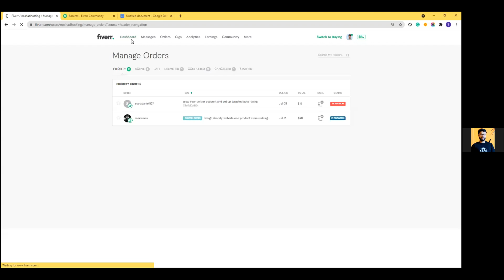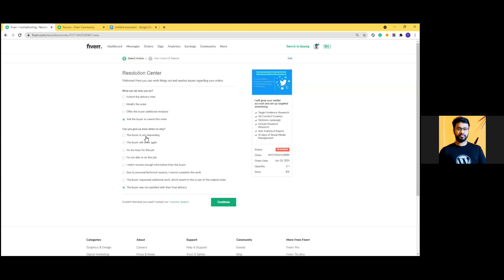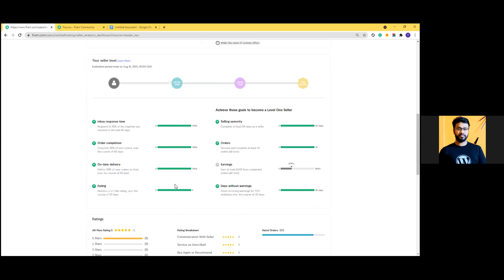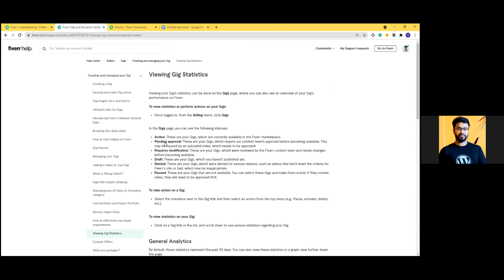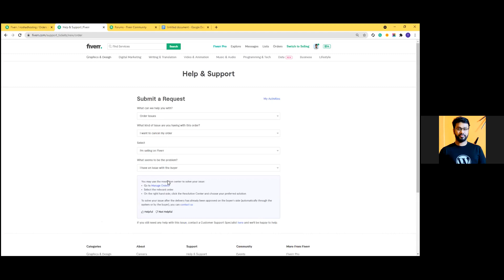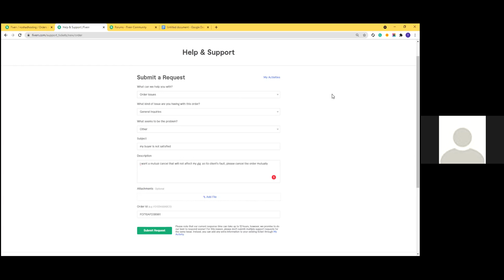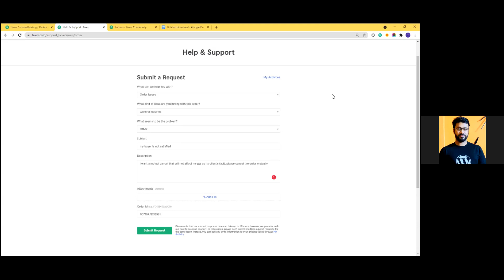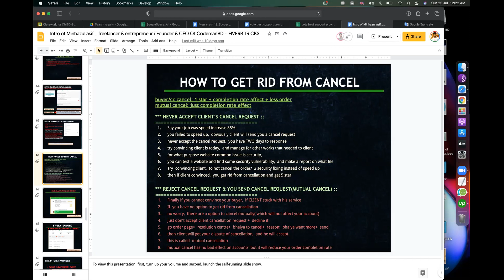How to Cancel An Fiverr Order Without Hampering Your Account